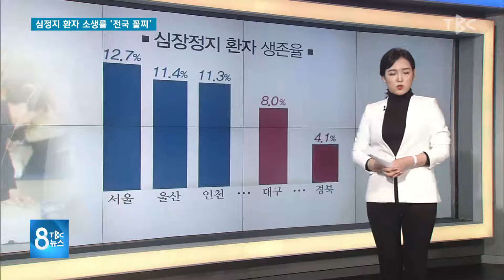심정지 환자 소생률 ‘전국 꼴찌’ 180122 [TBC-띠비띠]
심장정지 환자 생존율이 전국에서 제일 낮네요😥